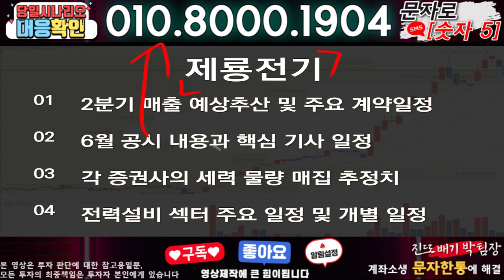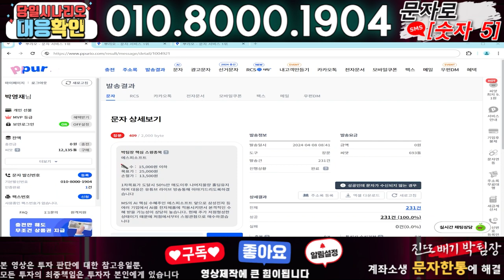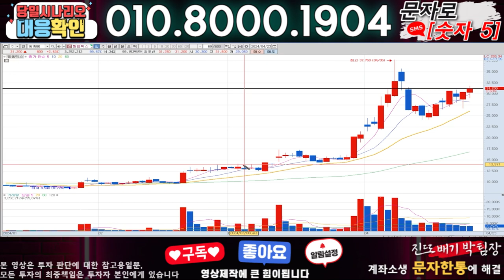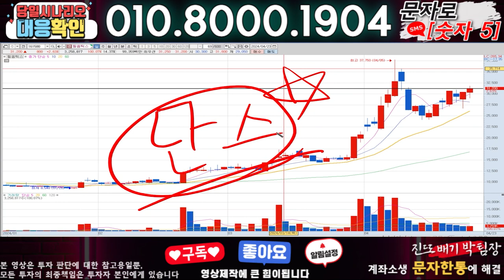제룡전기 ) 3분전 기습속보-공식입장발표!! 무슨일인가?